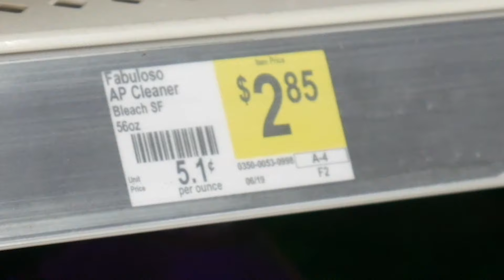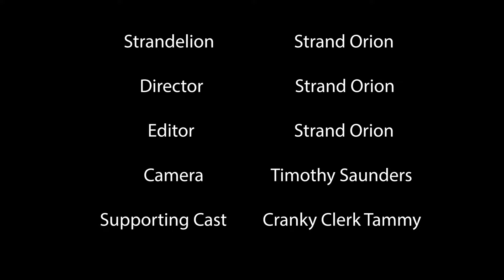what these Dollar General items may say about YOU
What does what we buy say about who we are? Does what we consume become who we are? Where does consumerism end and capitalism begin?

Comment what I should do for my next video! Interested in collaborating?